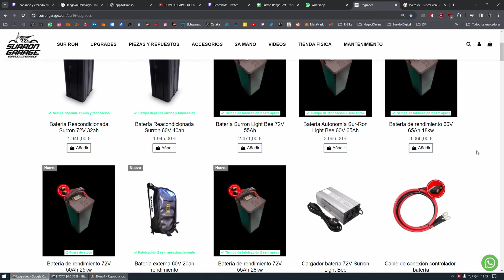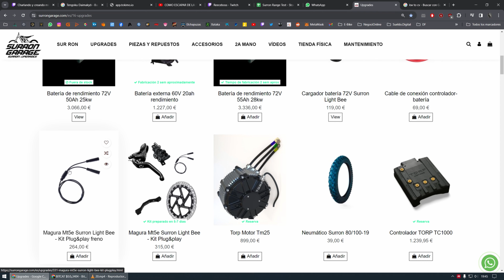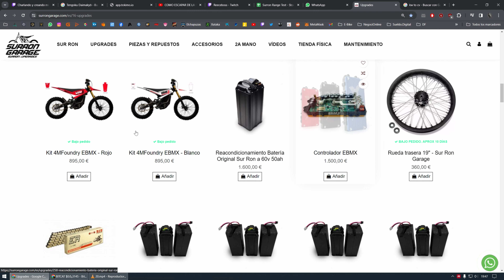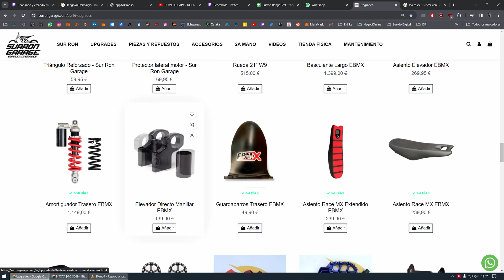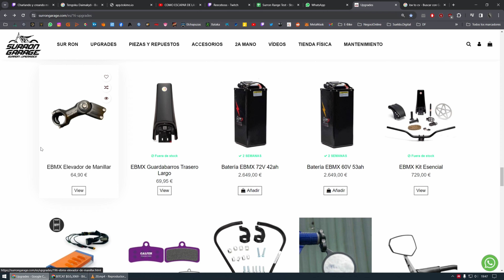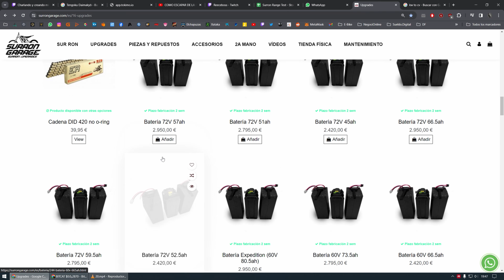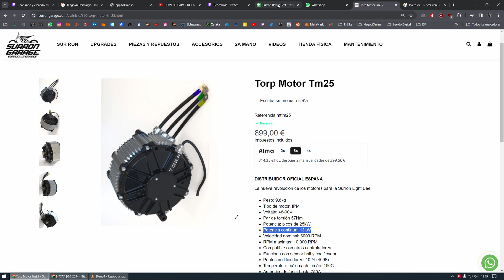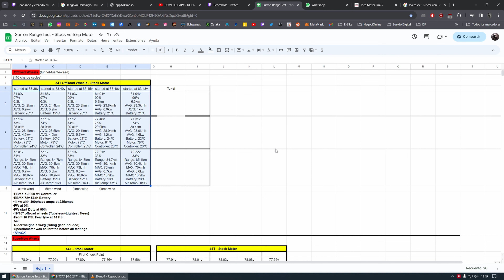Compre Nuevo Motor de 33cv para una Moto Electrica de 55kg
·Tras larga investigacion he optado por el Motor Torp para mi moto electrica surron light bee. En un principio segun feedback de la gente este motor da mas autonomia y potencia al mismo tiempo, a ver si es verdad, en unas semanas hare testeo porfundo y lo comparere vs motor stock.
·Lo he comprado en surrongarage.com ya que es la unica tienda en España donde se dedica en vender piezas mejoradas (tuning) para esta moto electrica, ya he comprado un par de veces y hasta ahora muy conteto!